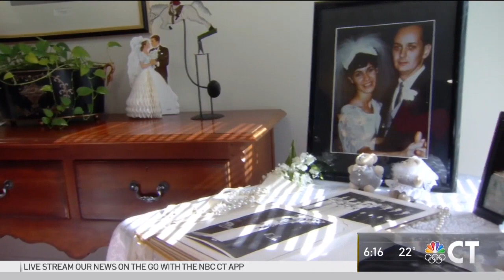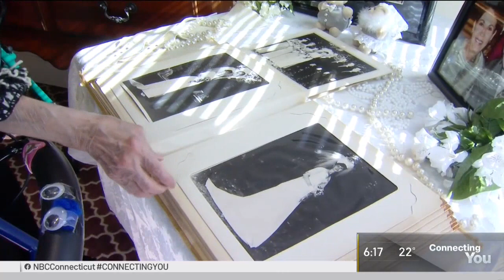Newington Couple, Married 54 Years, Renews Their Vows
A Newington couple renews their wedding vows 54 years later at their home in Cedar Mountain Commons.